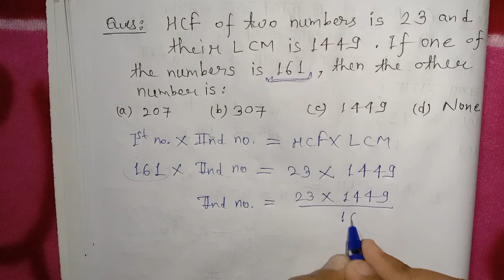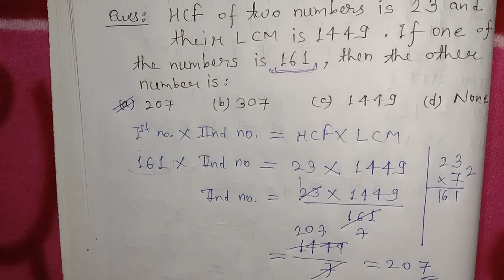Real Number,Important Question (1), Class-10th, Maths , CBSE , Term-1 exam.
Class-10th , Maths , CBSE , Real Number, Most important Question (1), term-1 exam